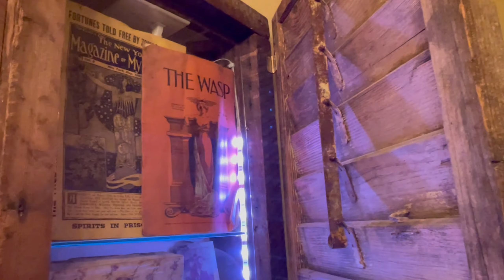Casa Bela of Windsor